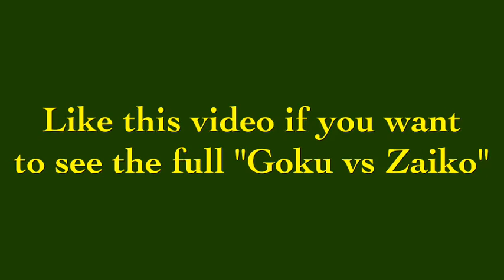Stick nodes: Goku vs Zaiko filler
Discard

Dragon ball,dragon ball z,dragon ball gt and dragon ball super are all owned boy funimation towi animation fuji t.v. And acuratroiama. Please support the official release.